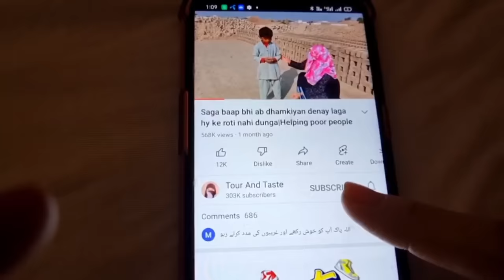Burai khatam karo nikah ko aam kro hamaray muasharay main yay dhandha mat phelao